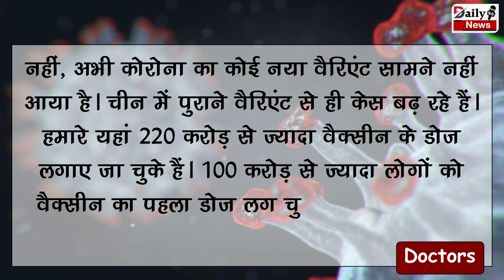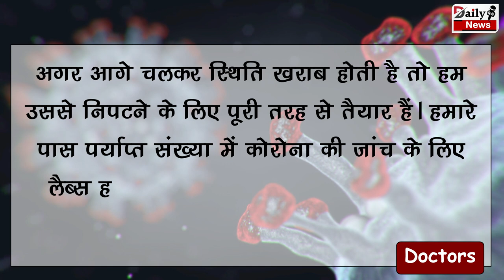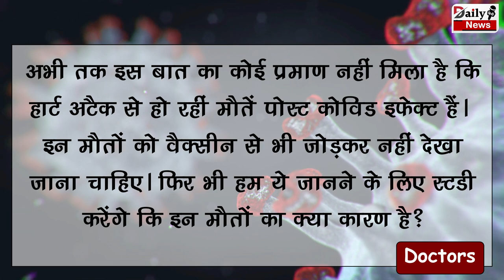क्या भारत में फिर चीन की तरह फैलेगा कोरोना का कहर ? 3 बिंदुओ में जानिए सबकुछ !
Can Corona Create Havoc Again In India Like China, Know Everything In 3 Points | Can Corona Again In India | Covid 19 Crisis In China Doubling Time Of Virus Decreased Says Experts | Corona Virus Latest News And Updates

EDITOR ► POP